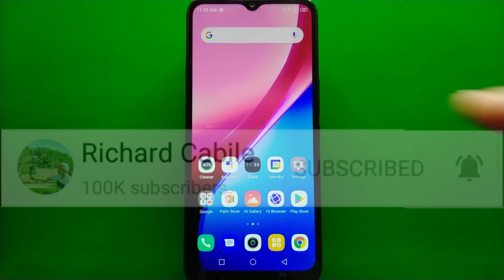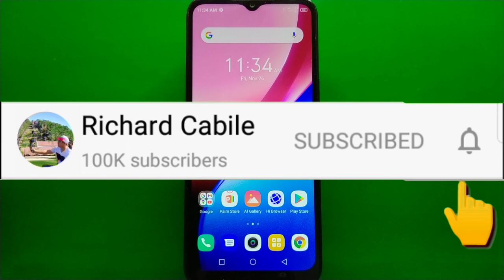How to add clock widget on Infinix Hot 10i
You want to add clock widget on Infinix Hot 10i.  In this tutorial I will teach you how to add clock widget on Infinix Hot 10i mobile phone.

Thanks...